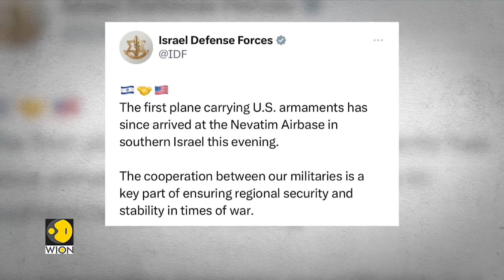Israel-Palestine War | No way out for civilians in Gaza as Egypt closes Rafah crossing | WION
Israel is now gearing up for a potential multi-front War days after a devastating onslaught from Gaza's Hamas regime. Over 1,200 Israelis have been killed in the Hamas attacks so far on the other hand 900 have been reported killed in Gaza which has come under intense bombardment from Israel's retaliatory strikes.